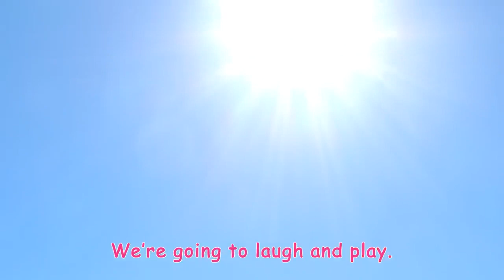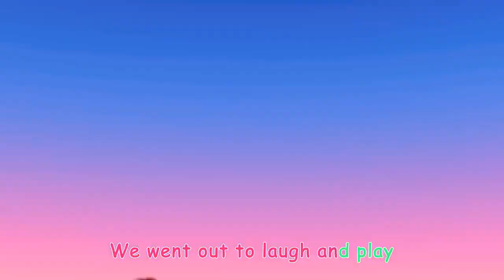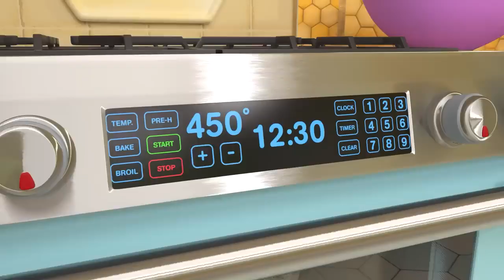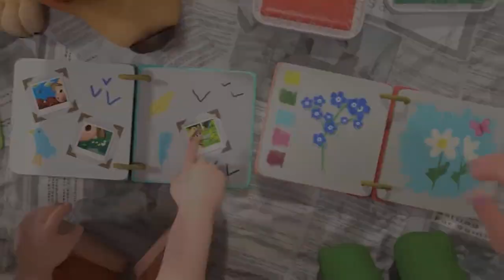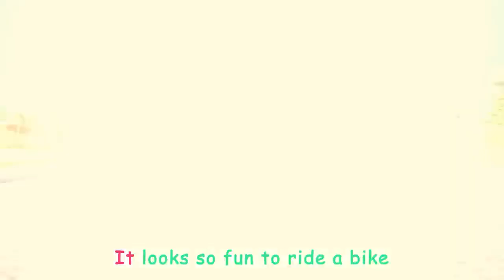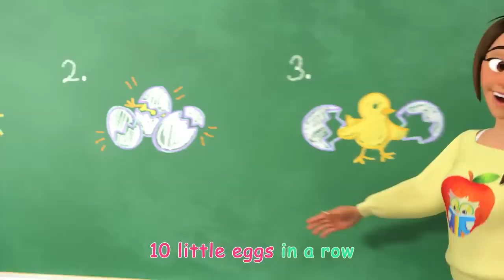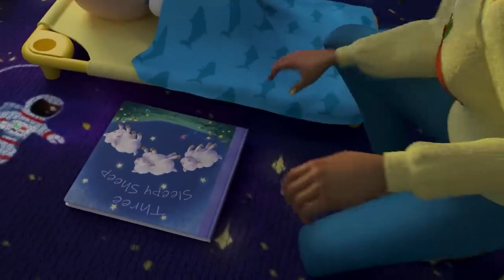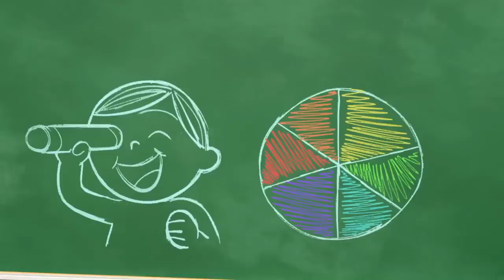Heroes to the Rescue Song + More Nursery Rhymes & Kids Songs 2 Hours of CoComelon